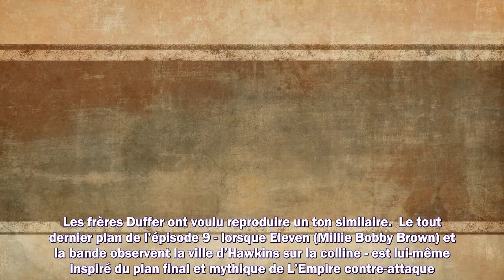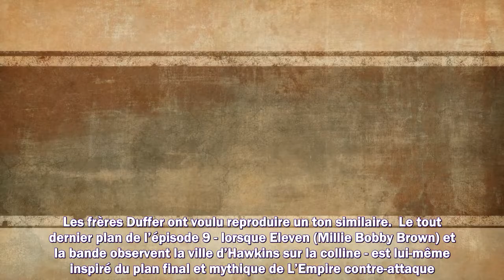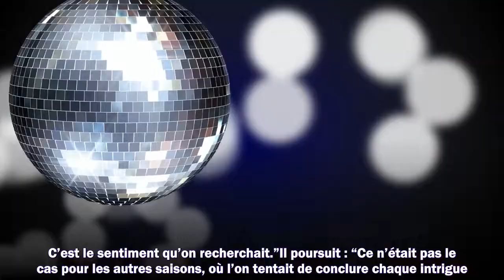Stranger Things 4 comment Star Wars a inspiré le final de la saison